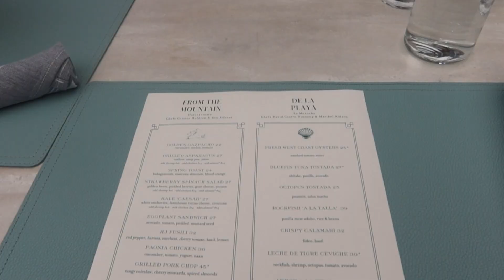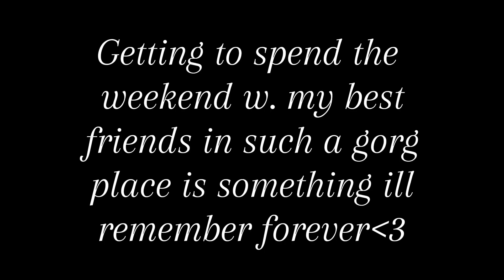SPEND A WEEKEND WITH ME: Summertime in Aspen & Denver CO, hiking, dinner party, goingout, & more!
A few days in CO - Aspen and Denver. It was so nice to have a girls weekend and Aspen is one of the most beautiful places i've been so far! So grateful to have had this time. I hope you guys enjoy hanging out w me :)

xoxo Mollie